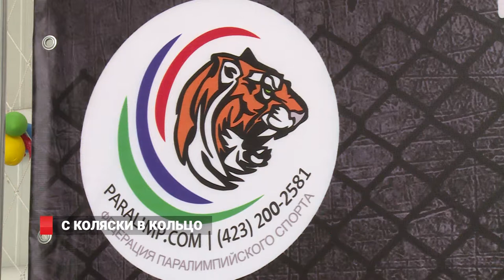Инвалиды Приморья впервые провели первенство по стритболу на колясках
Во Владивостоке прошло краевое первенство по стритболу на колясках. Инвалиды со всего Приморья впервые попробовали себя в баскетбольных соревнованиях 3 на 3. На паркете сошлись как новички, так и опытные спортсмены с различными нарушениями опорно-двигательного аппарата.